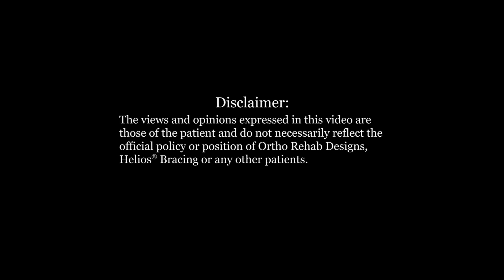Helios - CMT Bracing: Josh from Los Angeles "Increased Stability"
Josh from Los Angeles, Ca. shares his experience of wearing the Helios GX braces for the first time! Josh explains how he first noticed how CMT affected his walking.

Charcot-Marie-Tooth disease (CMT) is one of the most common inherited neurological disorders, affecting approximately 1 in 2,500 people in the United States. The disease is named for the three physicians who first identified it in 1886 - Jean-Martin Charcot and Pierre Marie in Paris, France, and Howard Henry Tooth in Cambridge, England. CMT, also known as hereditary motor and sensory neuropathy (HMSN) or peroneal muscular atrophy, comprises a group of disorders that affect peripheral nerves. The peripheral nerves lie outside the brain and spinal cord and supply the muscles and sensory organs in the limbs. Disorders that affect the peripheral nerves are called peripheral neuropathies.